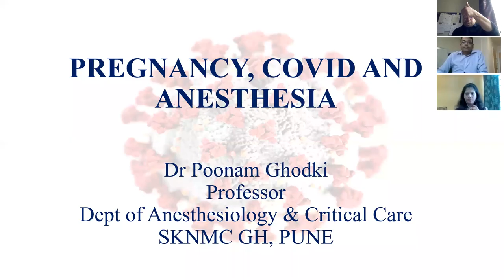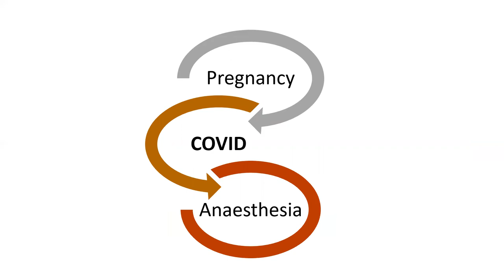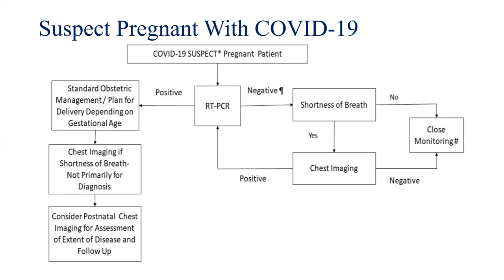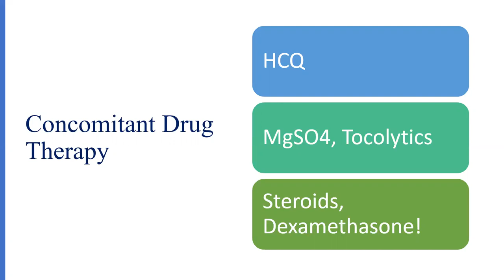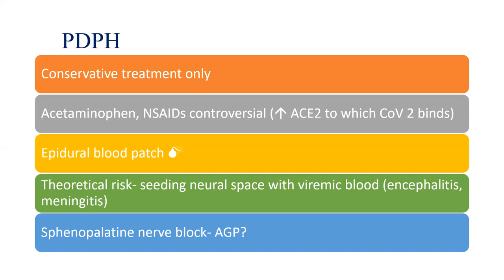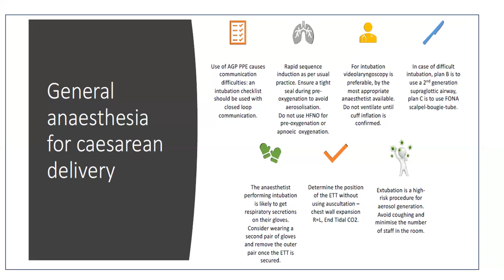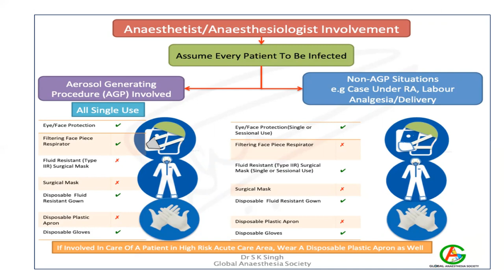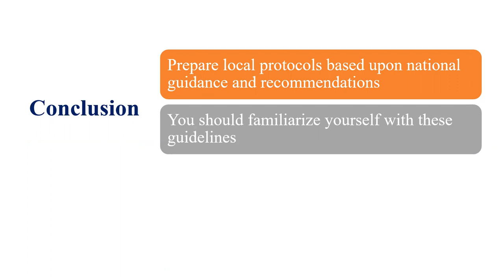PREGNANCY COVID AND ANAESTHESIA BY PROF POONAM GHODKI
This lecture delivered by Prof Poonam Ghodki and Moderated By Dr Rakesh Parikh, Clinical and Divisional Director Liverpool Women's Hospital, Deals With Managing Pregnancy, Labour Analgesia and Anaesthesia During COVID times. This was part of Facebook Live Lecture on "The Anaesthetist" Group. The Discussion That Followed Can Be Viewed There.